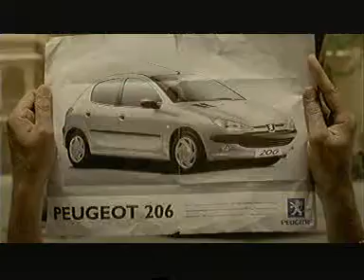Peugeot 206 "The Sculptor"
Italian adv